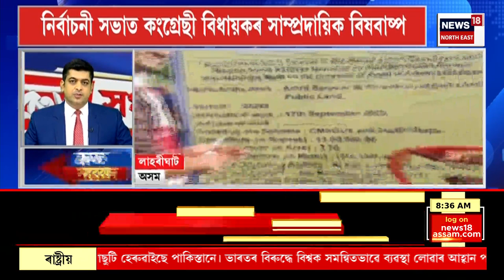SPEED NEWS : গোৰেশ্বৰৰ জালুকবাৰীত ভয়ংকৰ পথ দুৰ্ঘটনা | Assam Road Mishap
SPEED NEWS | গোৰেশ্বৰত উদণ্ড বাইক চালকৰ সন্ত্ৰাস
* চিকিৎসাৰ বাবে গুৱাহাটীলৈ প্ৰেৰণ দুগৰাকী যুৱতীক
* তুংগত উঠিছে লোকসভা নিৰ্বাচনৰ প্ৰচাৰ অভিযান